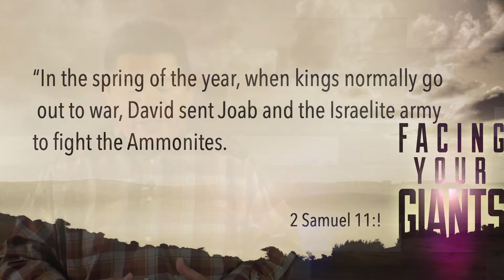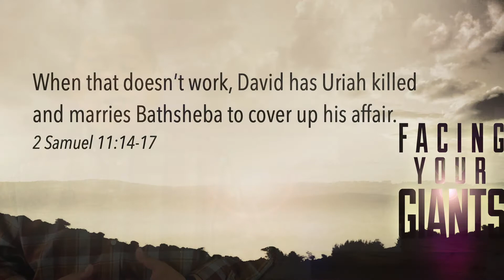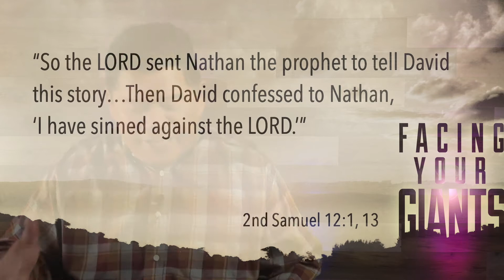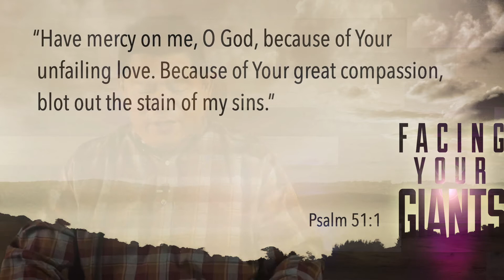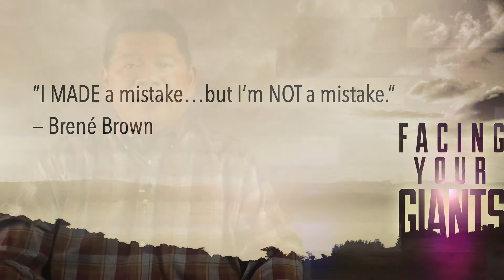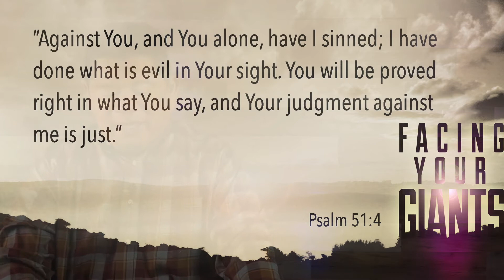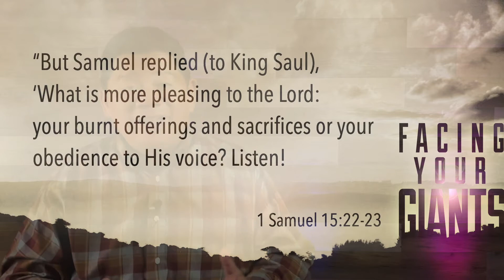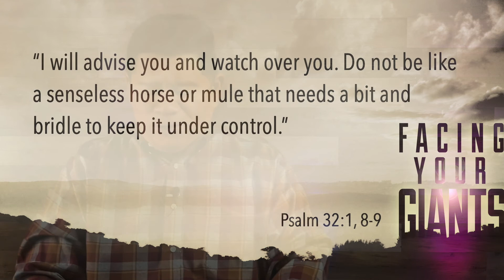Facing Your Giants | Episode 5 | How To Recover From Your Worst Mistake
Have you ever encountered a GIANT in your life? A GIANT could be many things like fear, failure of the past, a sudden illness or disease, a family crisis, anxiety, depression, addiction, loss of job or income, loss of spouse or family member, a financial burden, loneliness, marital problems, and on and on and on.

Well, you are not alone. All of us have run into these giants. And if you haven't yet, one day, you will. In our message series, FACING YOUR GIANTS, we're going to look at practical steps we can take to not only face our GIANTS, but to overcome them as well.

Gracepoint Church is multi-cultural, intergenerational, Gospel centered church located in South San Francisco, California.

All video and music segments used in this broadcast are licensed for use. We do not claim ownership.